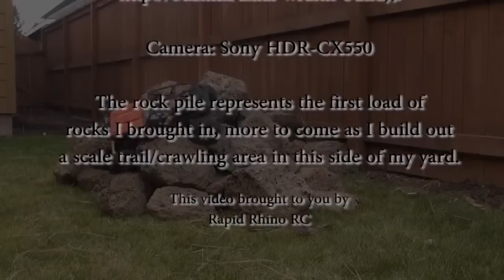Rapid Rhino RC #13 - just playing around with my Axial Wraith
Playing in my back yard with my Axial Wraith.